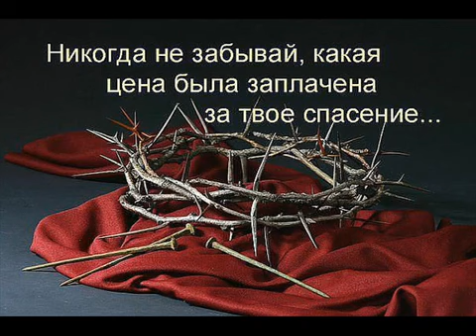Голубые глаза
Исполнитель: Игорь Иванов
Альбом: Я склоняюсь пред Тобой (1995)